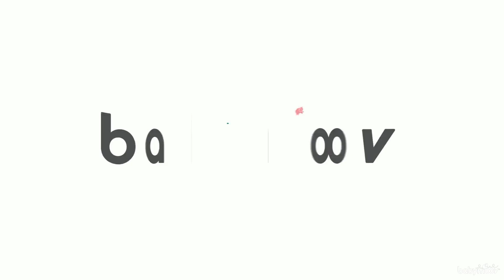TUTO : COMMENT UTILISER LA FONCTION AJUSTEMENT DE LA TEMPERATURE DE L'EAU DU PREPARATEUR DE BIBERON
Découvrez en moins de 2min comment utiliser la fonction "ajustement de la température de l'eau" de votre préparateur de biberon MilkyNow de Babymoov

Découvrez sur cette chaîne, nos dernières innovations, nos tutos, mais aussi des idées recettes, des conseils, des tests produit sans oublier les coulisses et le meilleur du pire de nos équipes 🎥

Babymoov prend soin de vous, futurs et jeunes parents, depuis plus de 23 ans en inventant avec vous les solutions smart et innovantes qui facilitent votre quotidien ! Nous croyons aux bienfaits d’une parentalité heureuse et décomplexée. Parce que des parents épanouis font des enfants équilibrés !

🍴 Retrouvez également plus de 400 idées de recettes pour bébé et les futures mamans